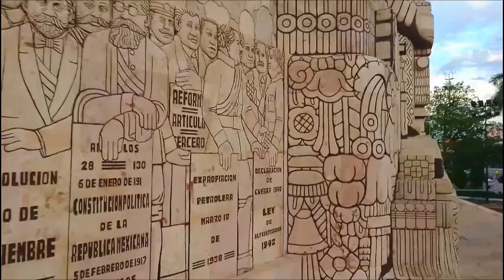Mexico 2018 .....1. part...... Nicole